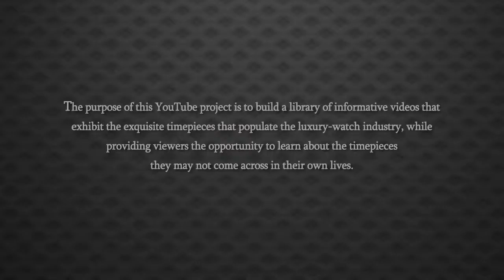Jaeger LeCoultre Master Compressor Auto Watch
Read more...